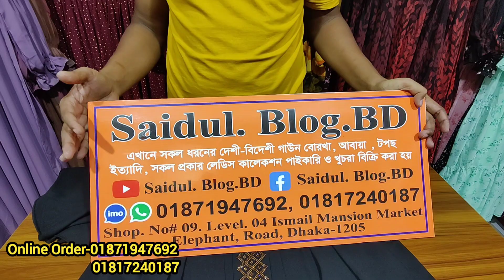পাইকারি দামে সেমিলং ওয়েস্টার্ন টপস/best collection of western tops Young girl ladies